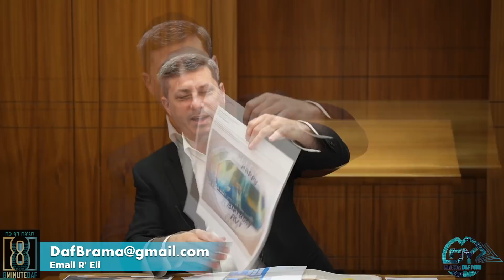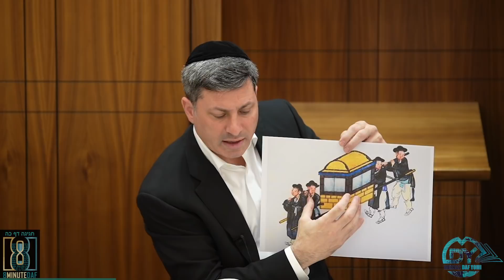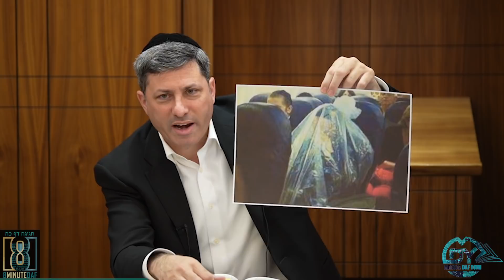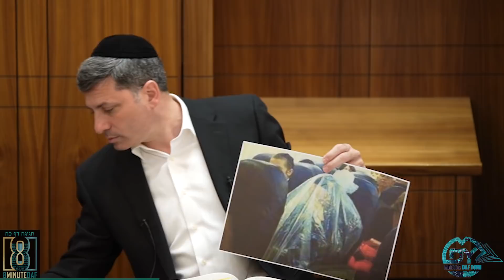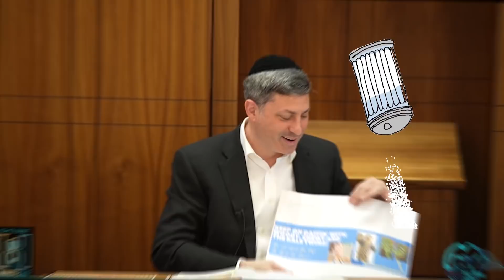Daf Yomi Chagigah Daf 25 by R’ Eli Stefansky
GALA Siyum signup
MDYsiyum.com

00:00 - Good Morning
00:08 - Pics/Email
05:58 - Sponsors
07:22 - Amud Aleph
30:11 - Amud Beis
47:12 - Have a Wonderful Day

IF YOU CAN HOST OVERSEAS SIYUM VISITORS FOR SHABBOS ZACHOR PLEASE GO

Maseches Chagigah
is dedicated by the Kessler and Davis families
Refuah shleima for Miriam Esther bas Devora bekorov

as a zechus for Rafael Shlomo Ben Lifsha & Rivka Bas Gila that they should be zoche to Zera Shel Kayama bikarov

Shauly Rosenfeld
In memory of my dear friend Yehuda Augenbaum

the Lock & Lebovic families Lakewood as a zechus for our families

Jonathan Davydov
In Memory of Bechor Davydov Ben penir
may the Neshama have an aliyah

in Honor of Shmuley Sugar, the original sugarshaker
In Honor of Brian and Talia Edgar